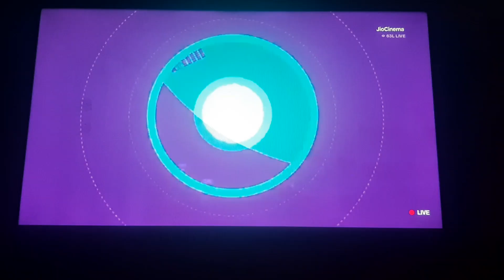MATCH END IPL LIVE🔴